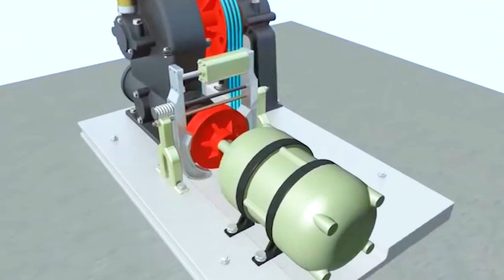British vs. American English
World English is a term used to refer to the English language as it is spoken in various countries from the United States and England to Zimbabwe and many others in between. They are all valid, so it is important to understand some of the differences.

Here are some more examples of American and British English.

Can you match them?

American English - British English

1. cookies        A. loo
2. restroom      B. dust bin
3. flashlight      C. wardrobe
4. trash can      D. biscuits
5. closet            E. tin
6. can                F. torch

KEY: 1. D, 2. A, 3. F, 4. B, 5. C, 6. E